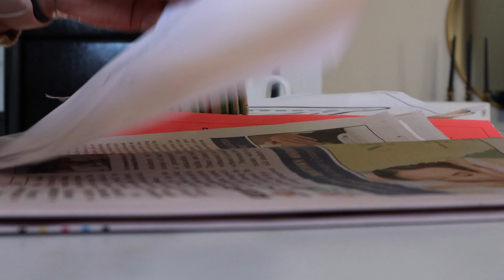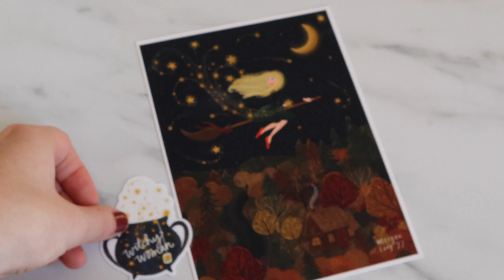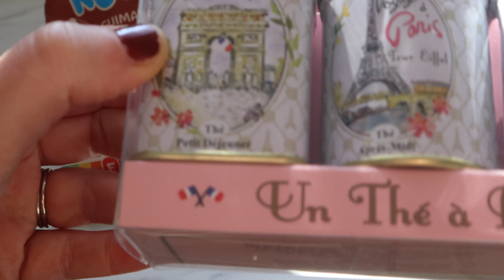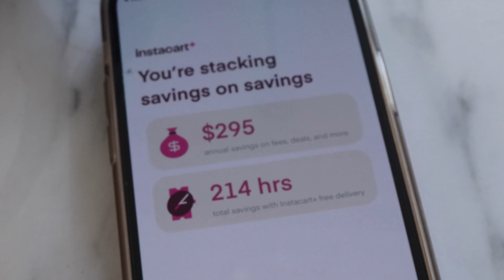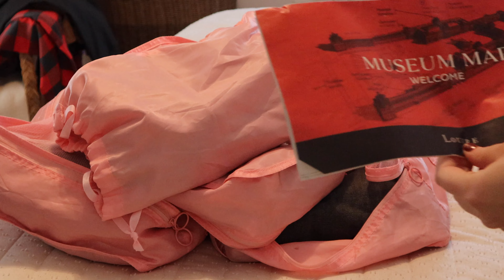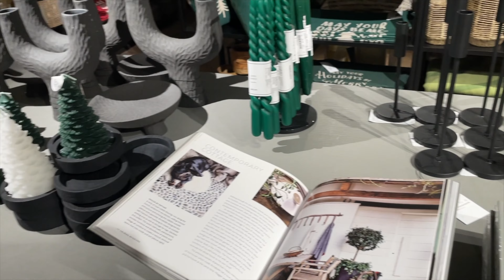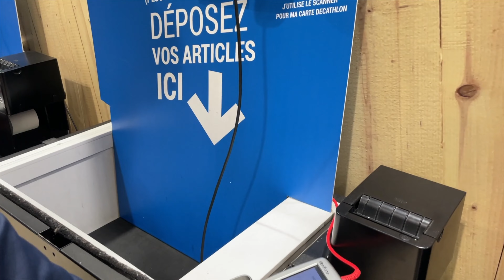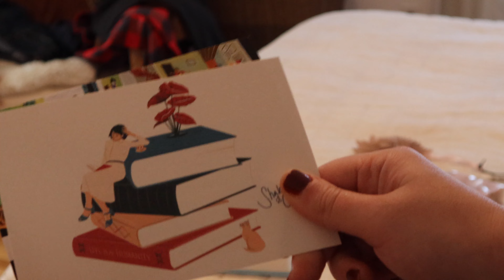GETTING MY LIFE BACK TOGETHER | Unpacking, Cleaning, Laundry, Groceries and Resetting My Home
I'm taking you with me as I get my life back together after my trip to Paris! I'll also show you the "minimalish" souvenirs I brought home. We'll tackle unpacking, laundry, tidying up, ordering groceries, and basically, just resetting my home to help adjust to normal life.

What are your favorite kind of souvenirs from trips? What's your favorite thing to do to help transition back into normalcy?

\\ABOUT
I’m Emily, a professional organizer in Upstate NY. I create videos about pursuing minimalism - with grace. Find freedom from clutter, confidence in your home, & pursue your higher calling.

Get your groceries delivered with Instacart! You'll notice in most of my "getting my life together" and cleaning videos, I start with ordering groceries! If you're on a budget or short on time, it's life-changing!

ThreadUp is the world's largest consignment store! Get $10 credit when you use this

Got clothes that are too worn out to donate and hate sending them to a landfill? Retold will send you a bag to fill with textiles to be recycled!